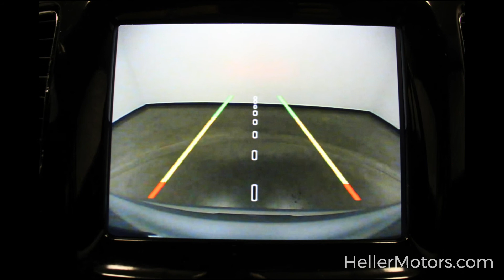3C4NJDCB6JT175073 DR4934A 2018 JEEP COMPASS LIMITED 4WD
3C4NJDCB6JT175073 DR4934A 2018 JEEP COMPASS LIMITED 4WD

Navigation - Remote Start - Rear Back-Up Camera - Push-Button Start - Heated Front Seats and Steering Wheel - Bluetooth - Apple CarPlay/Google Android Auto - Power Mirrors and More!